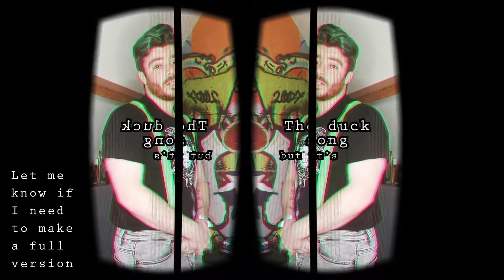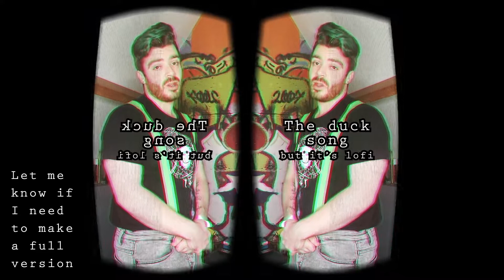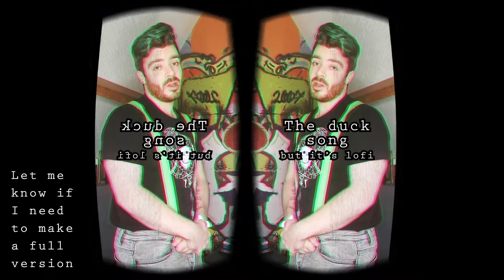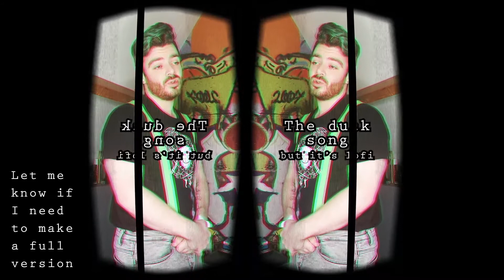The Duck Song, but it's Lofi and looped for 15 minutes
I made this short Lofi version of The Duck Song, but I could also make a full version if people would enjoy this :p